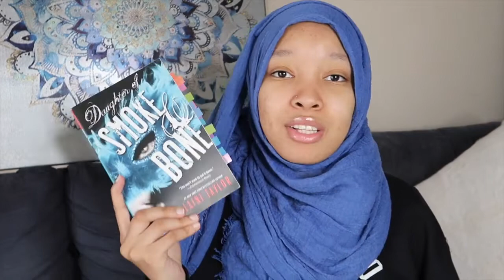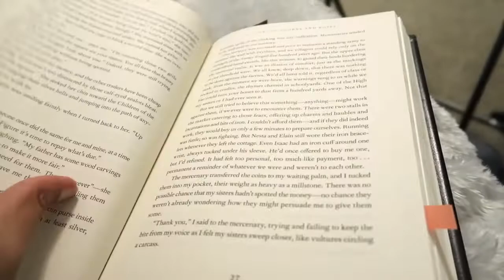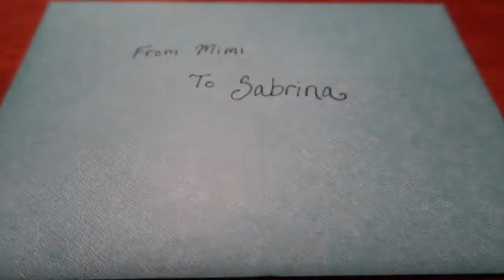NEW AIRPODS, READING UPDATE + BONFIRE WITH MY IN-LAWS | AllThingsMiMi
Age : 22
Race : Black
Ethnicity : African American
Status : Married

Camera : Canon G7x Mark ii
Editor : iMovie, Premiere Pro